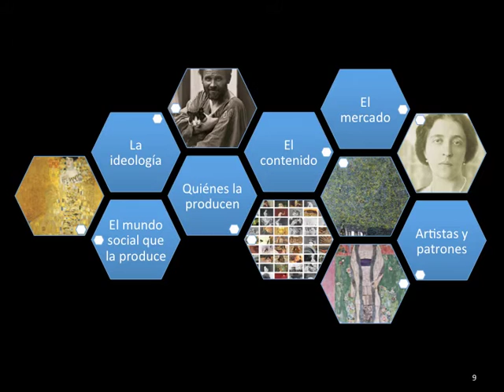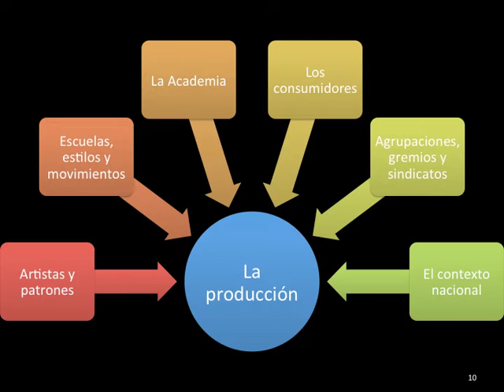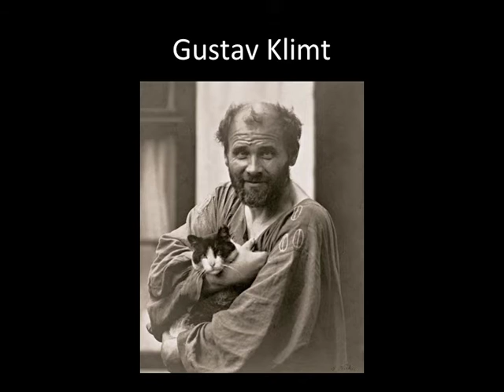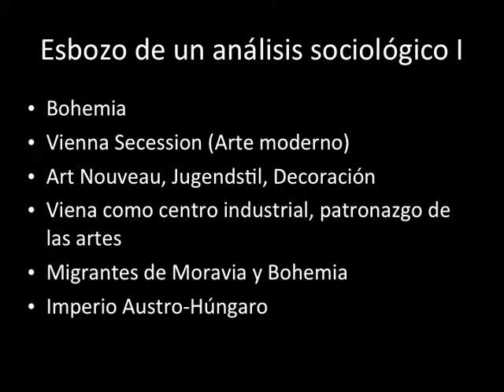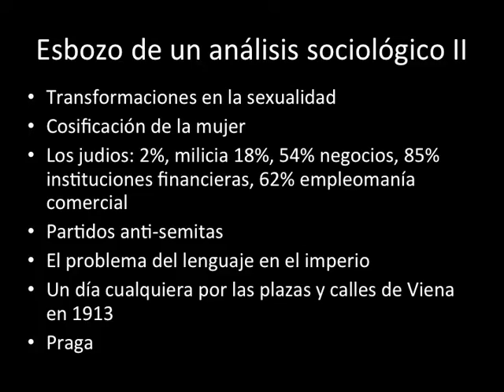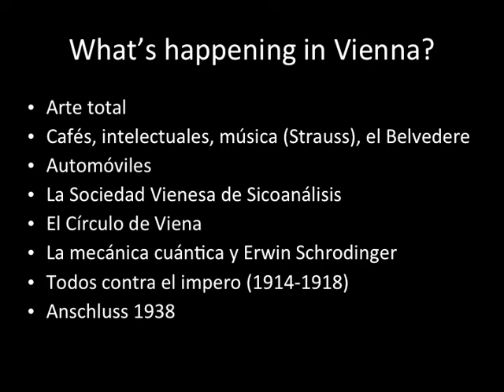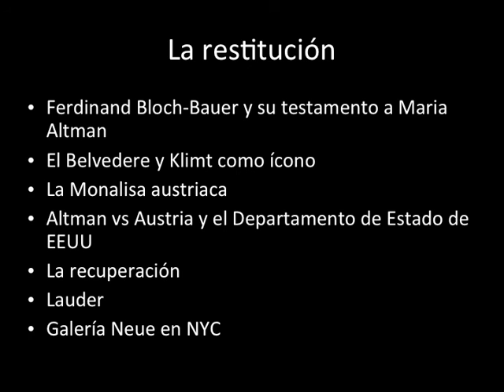Sociología del Arte: El Retrato de Adele Bloch-Bauer de G. Klimt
Introducción breve al abordaje de la sociología del arte, trabajada por Raymond Williams y aplicada a la obra de Gustav Klimt.